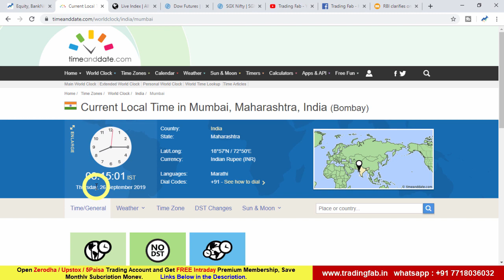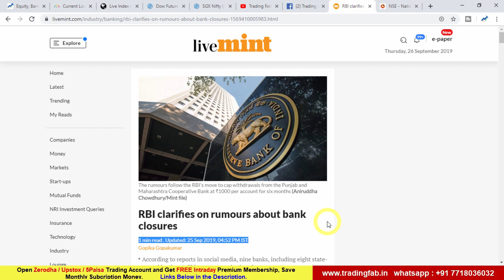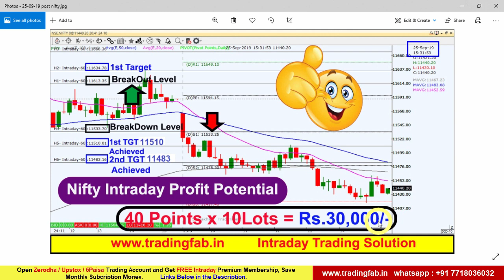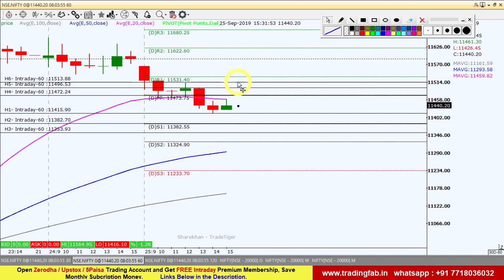Nifty Intraday Trading Strategy 26 09 19 | Last Intraday Profit Potential Rs30,000 | RBI clarifies